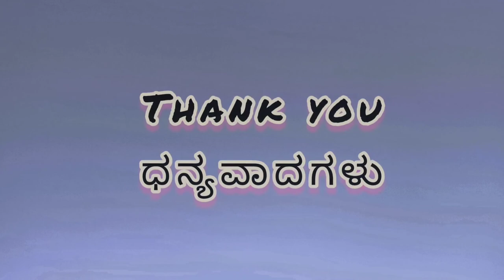Himalaya Tan removal orange peel off mask review/Sun Tan removal in just 15min/instant skin glowing